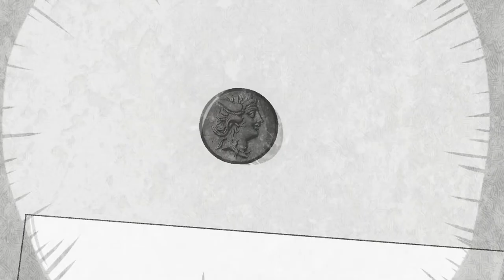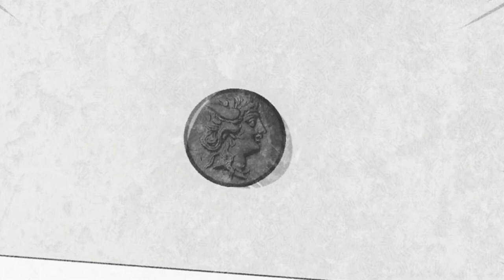H4RDBO1L3D - Afina P [Reupload]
Uploader: Afina P
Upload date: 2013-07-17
View count: 511

Description: 4 D4RK N1GHT 1N 4 C1TY TH4T KNOWS HOW TO K33P 1TS S3CR3TS...

BUT ON3 TROLL 1S ST1LL TRY1NG TO F1ND TH3 4NSW3RS TO L1F3S P3RS1ST3NT QU3ST1ONS

D34THT3CT1V3 PYROP3

Transcript:

TH1S C1TY ST1NKS

1T 4LL ST4RT3D FOUR HOURS 4ND TH1RT33N M1NUT3S 4GO...

H3 STOMP3D 1NTO MY OFF1C3 W1TH SCUFF3D SHO3S 4ND 4 SCOWL TH4T JUST WOULDNT QU1T

"LISTEN THE FUCK UP. WE HAVE SOME TALKING TO DO." H3 S41D

4S H3 R4NT3D TH3 H34DY SC3NT OF CH3RR13S H1T M3 4ND 1 COULD ONLY ST4R3 4S H3 SP3W3D TH3 MOST D3L1C1OUS V1TR1OL MY S3NS1T1V3 WH1FF3R H4D 3V3R 3XP3R13NC3D

TH3R3 W4S MOR3 TO H1M TH4N M33TS TH3 NOS3. H1S POSTUR3 SCR34M3D "ST4Y B4CK," BUT H1S SW33ET 4ROM4 B3TR4Y3D H1M 4S 4 HOP3L3SS ROM4NT1C

4PP4R3NTLY H1S B3LOV3D THR3SH PR1NC3 R3CORDS H4D GON3 M1SS1NG...

NORM4LLY 1 WOULDNT T4K3 ON SUCH 4 R1D1CULOUS C4S3! BUT 1 W4S F33L1NG G3N3ROUS

SO 1 D3C1D3D TO G1V3 H1M 4 SHOT

GOOD H34DS

H3H3H3H3H3H3H3

SO TH3R3 1 STOOD 4T TH3 R3ND3ZVOUS PO1NT, 34G3RLY W41T31NG TO SM3LL H1S GLOR1OUS R4G3 ON3 MOR3 T1M3

1T W4S MOR3 TH4N 34G3RN3SS...1T W4S 4N 4DD1CT1ON

SOM3TH1NG H4D B33N ST4BB3D D33P 1N MY BLOOD PUSH3R, 4ND 1T W4SNT GO1NG TO L34V3 4NY T1M3 SOON

4ND 4S SOON 4S TH3 4N4LOGY FORM3D 1N MY M1ND...

1T TURN3D L1T3R4L

4ND THUS CONCLUD3S MY S4D 4S FUCK T4L3, W1TH M3 LY1NG ON TH3 COLD H4RD GROUND  W1TH NOTH1NG BUT TH3 R41N 4ND TH1S BUST3D STR33T L4MP FOR COMP4NY

M4YB3 TH1S C1TY DO3SNT ST1NK 4FT3R 4LL

CH3RRY 1S 4 R34L N1C3 SM3LL

A Homestuck Shipping World Cup entry from Team Karezi for main round two: "Genre-Blending"

All participants in this video are currently anonymous per HSWC rules. But they will be revealed once voting is over!

An archive of unlisted Homestuck videos (including many not reuploaded) can be found
Feel free to get in touch if you have any questions, or if you are the original creator of a reupload and would like it taken down.

On July 23, 2021, older (pre-2017) unlisted Youtube videos were set to private automatically. Manual opt-out or video-by-video setting changes are required by channel owners to override this, resulting in many videos such as this one being privated, almost certainly unintentionally due to a lack of attention by their creators. Relevant help article